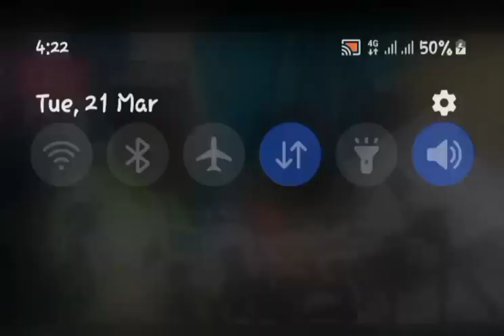ku Kalli yadda aka bayyana zaben zamfara na government 2023